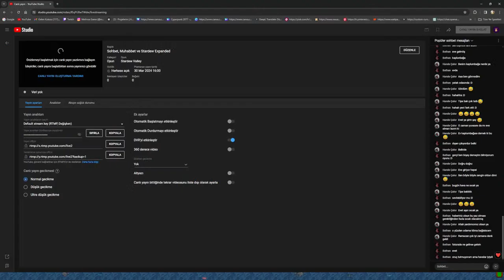Sohbet, Muhabbet ve Stardew Expanded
İyi seyirler :)
Desteklerinizi esirgemeyin lütfen